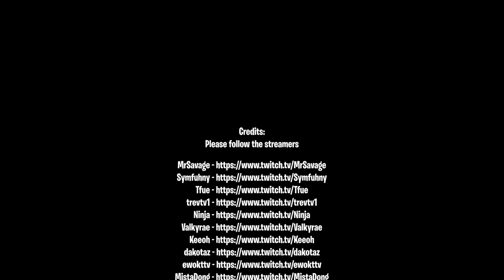Fortnite Elite TV. Fortnite Funny Moments # 55